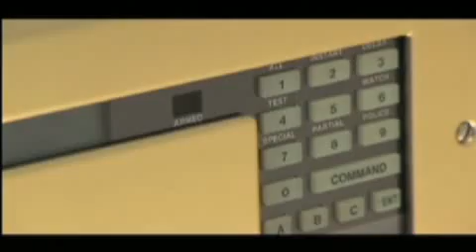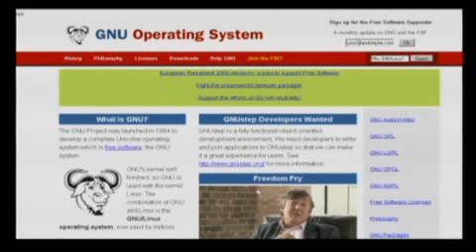Pt 2/3 Internet Icon Richard Stallman : Who Needs Windows - Alex Jones Show